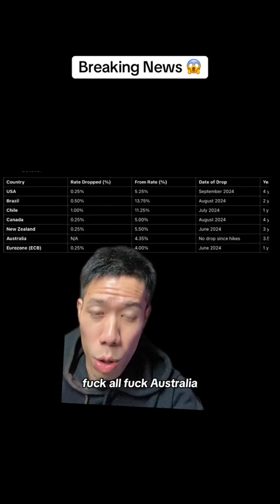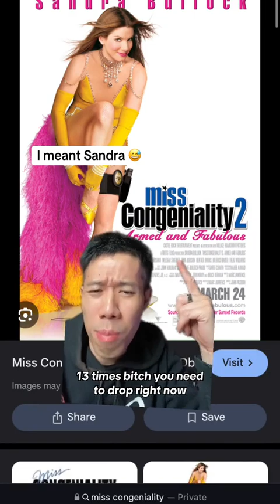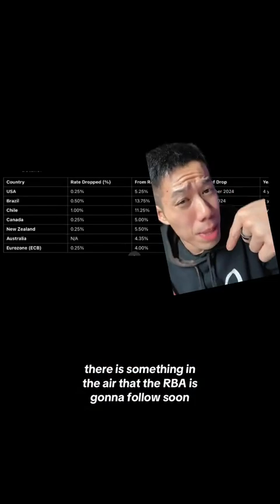US goes big with first interest rate cut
You think RBA to follow?? 🤔